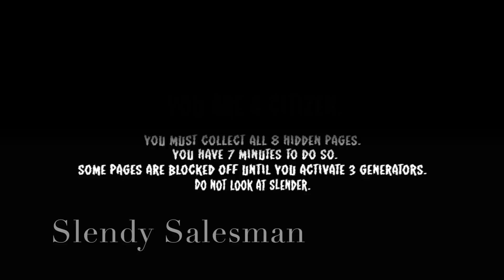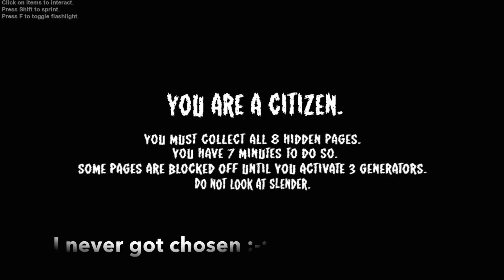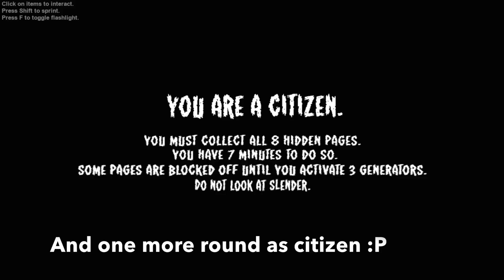Roblox Stop it Slender - Slendy Salesman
Slender won't leave me alone. I don' want whatever he's selling. :P

I reply to every comment I can as soon as I can. :)
My Roblox account is AgentJohn2, and you can go to my profile and click the follow button there to keep up with whats going on with the channel.